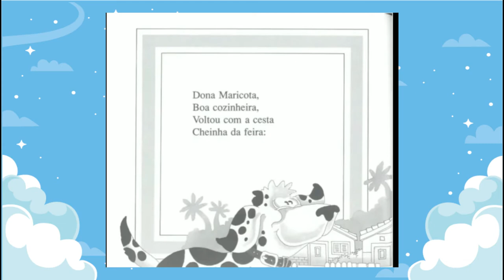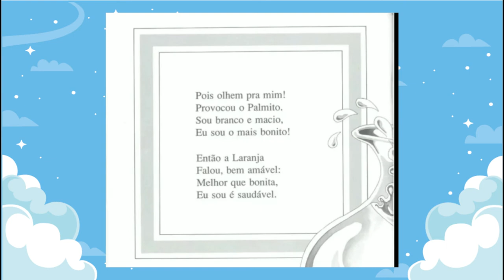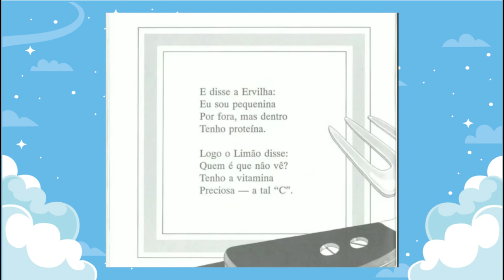Hora da História - A Cesta de Dona Maricota